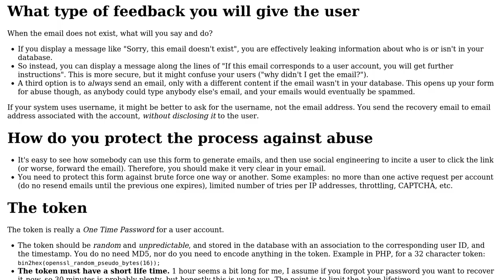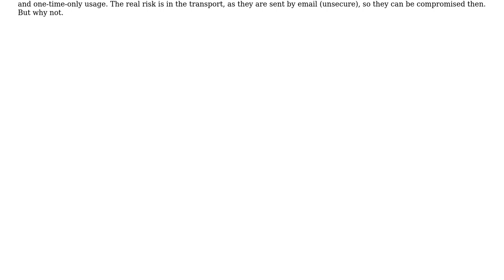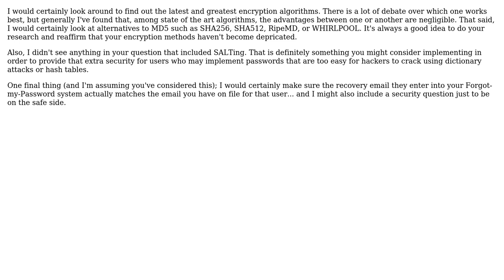Software Engineering: Modern recommendations for password recovery (3 Solutions!!)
Software Engineering: Modern recommendations for password recovery

With thanks & praise to God, and with thanks to the many people who have made this project possible! | Content (except music & images) licensed under CC BY-SA | Music | Images & others | With thanks to user Yosh Synergi user rlanvin user Martyn user Christine and the Stack Exchange Network Trademarks are property of their respective owners. You are responsible for your own actions.